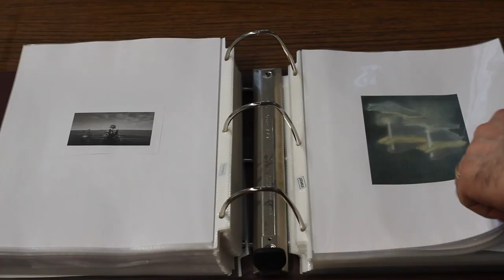Paradox in Painting | Adam Easton for Platform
Offering a contemporary rendering of Old Master compositions, Adam Easton’s works for Platform disrupt the still life genre. Inanimate objects appear somehow anthropomorphic as Easton shakes many of our preconceptions, debasing the iconography of portraiture and landscape alike.The way in which Easton combines the seemingly unmergeable recalls the practice of Victor Man, whose oeuvre is similarly characterised by the displacement of elements into new narratives, reconstructing the viewer’s sense of reality.

“The painter's palette as a lily pad is a wholly new kind of palette, it carries a different feeling and raises unique questions. I am focused on finding a heightened point of tension where those feelings and questions are brought to the surface.” - Adam Easton

Adam Easton (b.1989) is an American figurative artist who creates delicate still lives presented in such a way as to be perceived as portraits drawn from autobiographical narratives and intimate everyday moments. He received a Master of Fine Arts from the University of Minnesota in 2019 and currently lives and works in New Haven, CT.

Since the gallery's inception in September 2013, Unit London has established itself as a global artistic platform for the world’s most distinctive talent. In an often opaque and unaccommodating art market, Unit London has sought to identify, cultivate and expose works of art on a meritocratic basis.